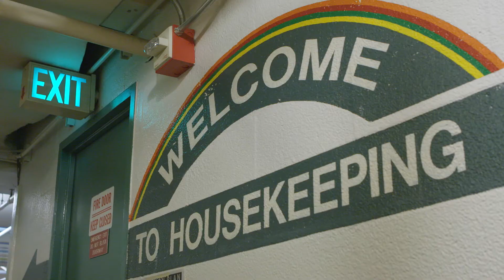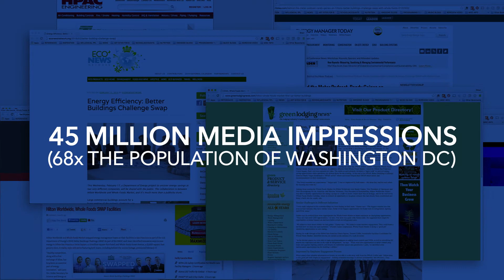Better Buildings Challenge SWAP Season 1 Greatest Hits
Two sets of energy efficiency leaders will swap places to find new energy saving opportunities and share best practices.

U.S. Naval Academy and U.S. Air Force Academy, coming 2016. City of Atlanta and the City of Boston, coming in 2017.